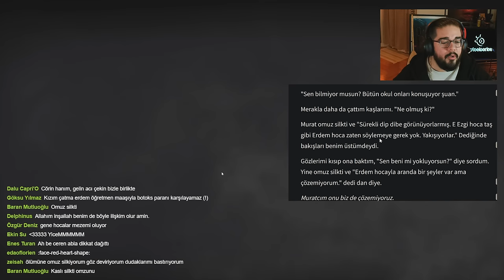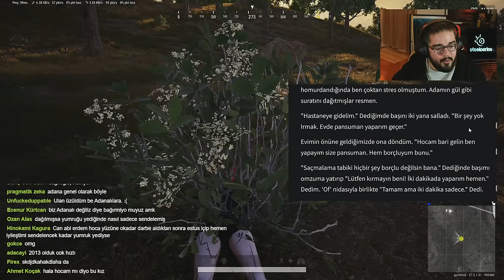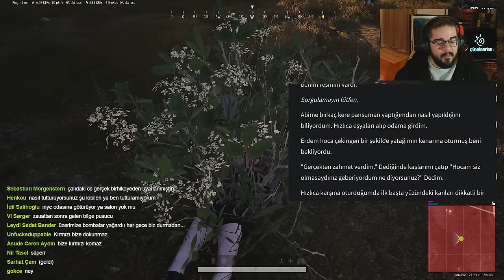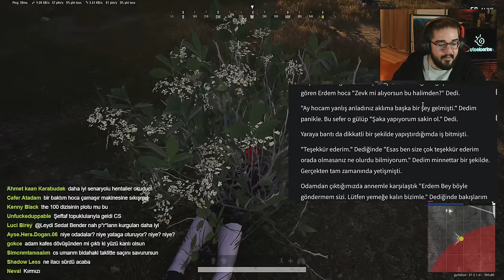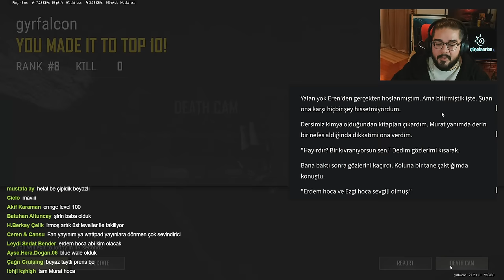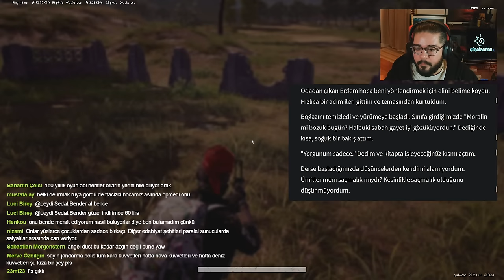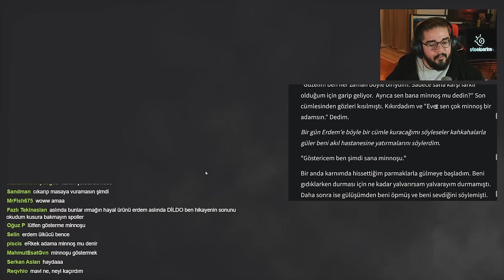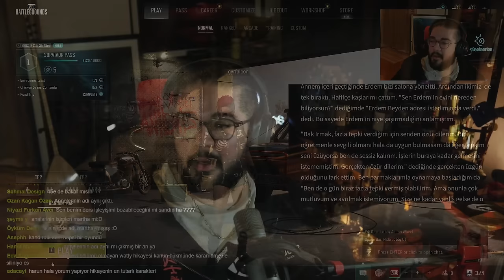öğrencisiyle aşk yaşayan hoca (wattpad+PUBG)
cs ile wattpad maceraları + pubg oyununda yatmaklar mı var dersin?
yorum yazın like basın.